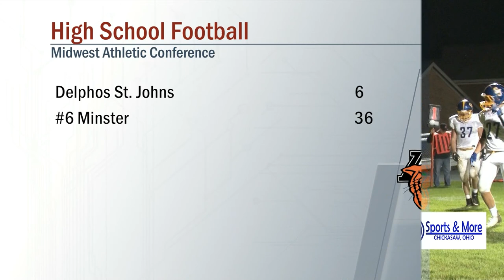Delphos St. Johns vs Minster Football 10/04/2019